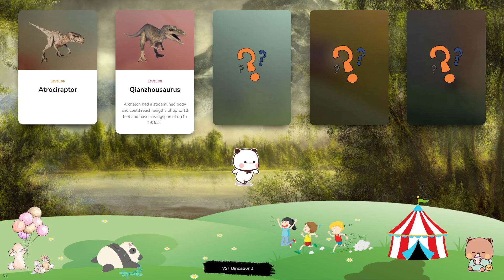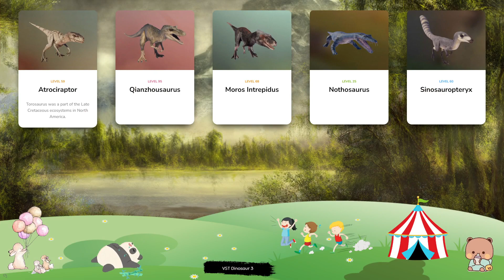Dinosaur & Card - Let's Play With Dinosaur! Atrociraptor, Qianzhousaurus, Moros Intrepidus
Chungkingosaurus is an herbivorous dinosaur from the stegosauria suborder and gets its name from the location of its discovery, Chongqing in Sichuan, China. At around 9m in length, Chungkingosaurus is one of the smaller Stegosauria, with distinctive spikes adorning its neck, back and tail that help it to protect itself from predators. At around 8.5m in length, Huayangosaurus resembles a smaller version of Stegosaurus, sharing the same distinctive back plates as its more renowned relative. Its name translates to ‘Huayang lizard’, in reference to the location of its discovery, the previous name of the Sichuan region of China. As well as the prominent armoured plates on its back, Huayangosaurus has a spiked tail that helps it to defend itself from predators. Metriacanthosaurus is a genus of carnivorous theropod that existed during the Late Jurassic period. Named after the spines on its vertebrae – the name translates to ‘moderately-spined lizard’ – Metriacanthosaurus can grow up to eight metres in length and over a tonne in weight, and preys on large herbivores. Despite its relatively large size, Metriacanthosaurus can reach speeds of up to 20mph. A relative of the fearsome apex predator Tyrannosaurus rex, Qianzhousaurus bears a resemblance to its more famous cousin, although it is significantly smaller (growing up to around eight tonnes and over 10m from head to tail) and has a distinctive elongated snout. Although its jaw is less powerful than larger Tyrannosaurids, its ability to run at speed makes Qianzhousaurus an efficient predator. Although it has a sailed back similar to many dinosaurs, Dimetrodon is actually a primitive synapsid dating back to the early Permian period, around 290 million years ago – before the existence of even the earliest dinosaurs! The name Dimetrodon means ‘two measures of teeth’, in reference to this apex predator’s razor-sharp teeth that it used to grab and tear flesh from its prey.